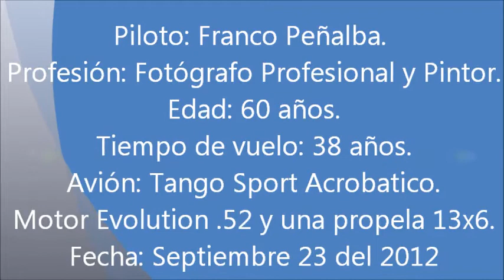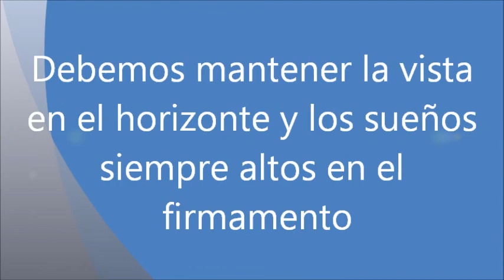Club de Aeromodelismo Managua Don Franco Peñalba video.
El piloto que el día 23 de Septiembre del 2012 despego y aterrizo sin contratiempos.